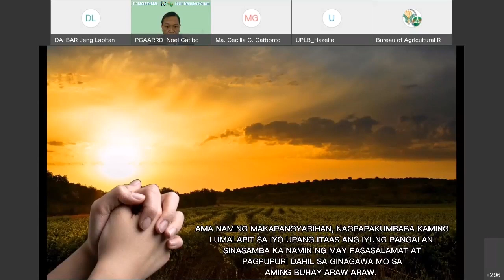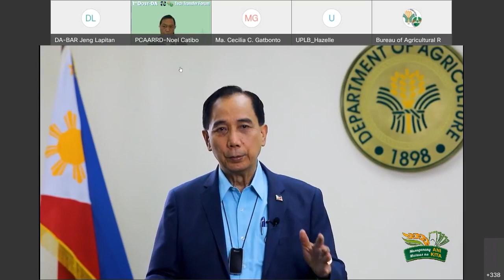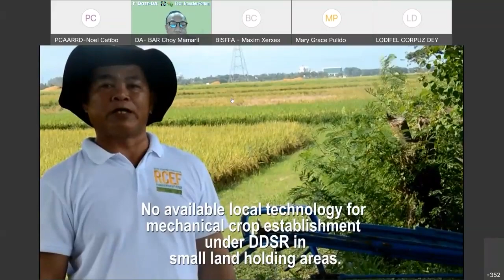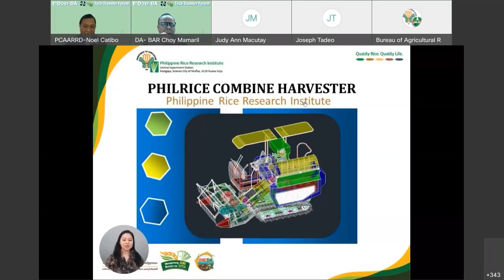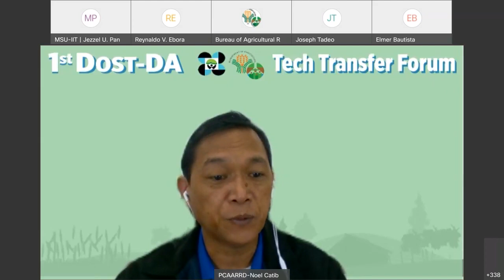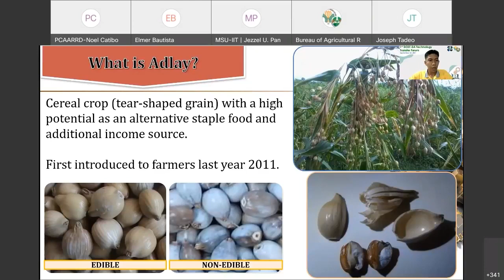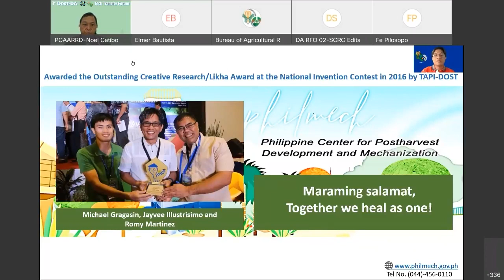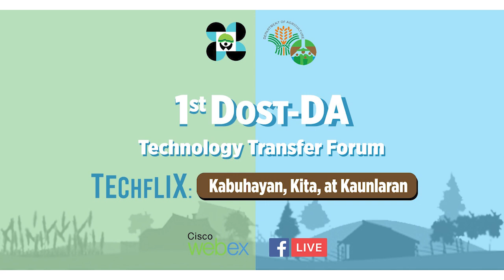1st DOST-DA Technology Transfer Forum (Farm Machinery)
With the goal of providing opportunities for various developers or generators to pitch their mature technologies to potential investors— the Department of Agriculture-Bureau of Agricultural Research (DA-BAR), in partnership with the Department of Science and Technology-Philippine Council for Agriculture, Aquatic and Natural Resources Research and Development (DOST-PCAARRD) co-hosted the Technology Transfer Forum on 30 September 2021.

In line with both agencies’ efforts to intensify transfer and commercialization of generated technologies from various research for development (R4D) initiatives, these forum aimed to serve as a venue for the general public to learn more about DOST and DA-generated R4D breakthroughs geared towards agricultural productivity, business competitiveness, and income improvement of farmers and fisherfolk.